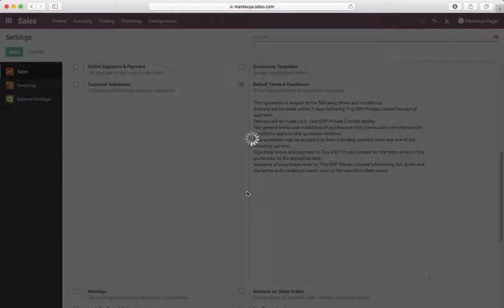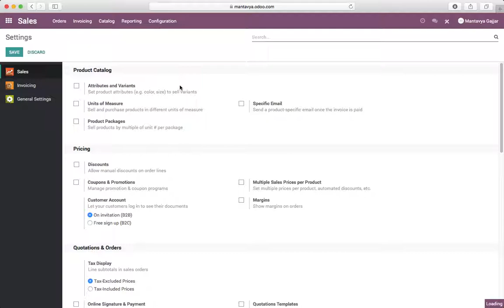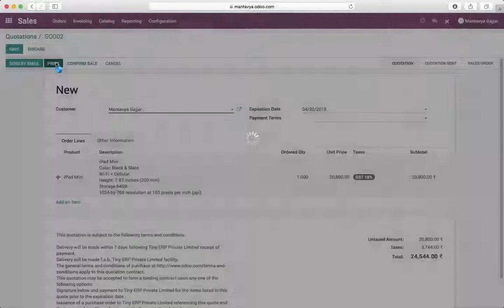How to set default terms and condition for every new quotation?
Delivery will be made within 7 days following Tiny ERP Private Limited receipt of payment.
Delivery will be made f.o.b. Tiny ERP Private Limited facility.
This quotation may be accepted to form a binding contract upon any one of the following options:
Signature below and payment to Tiny ERP Private Limited for the items listed in this quote prior to the expiration date..